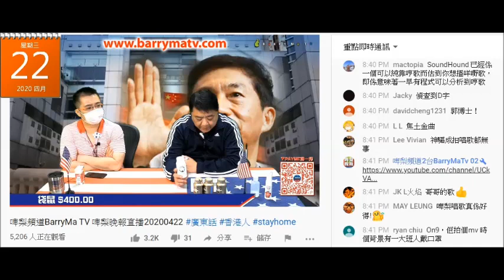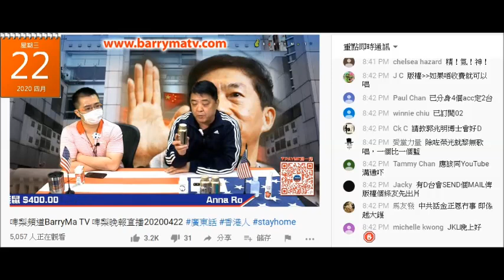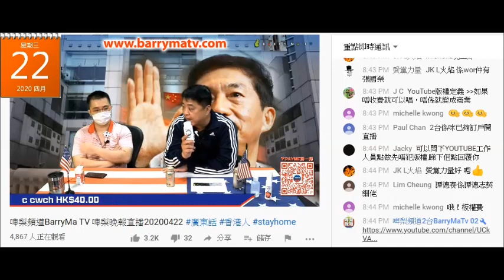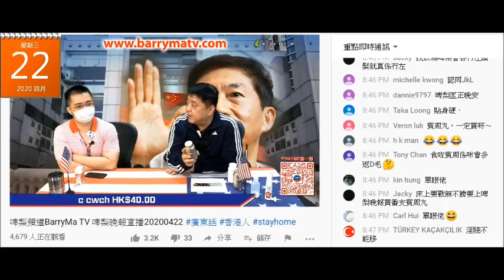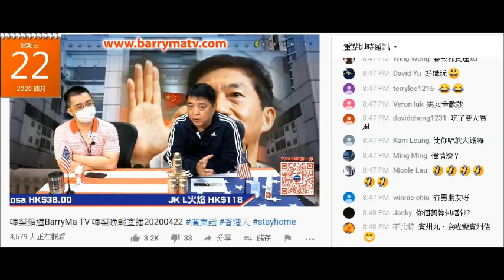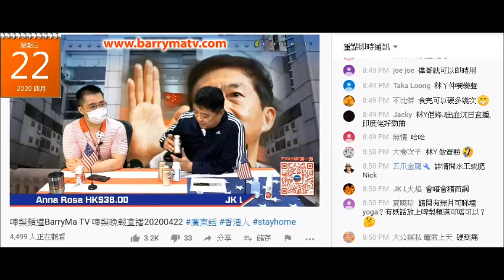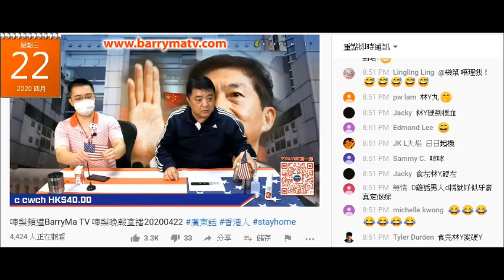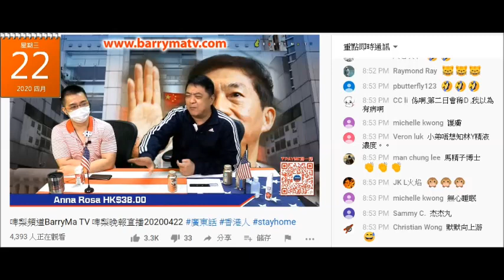20200422 啤梨晚報撚屌馬健賢又推銷假藥鳩吹廢撚柒閪蟲林匡正食過呃腦殘買，仲加10蚊多本鹹書。益生源賣唔去由加100蚊多一盒變200蚊